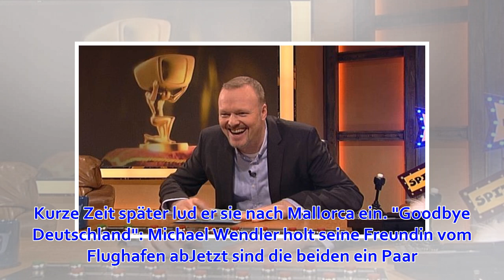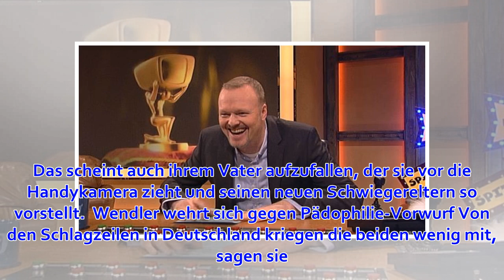Michael Wendler und seine Freundin zelebrieren ihre Liebe – und sorgen für einige Fremdscham-Momente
Sie haben insgesamt nur 18 Tage gemeinsam verbracht. Und trotzdem möchte die 18-jährige Laura Müller aus Sachsen-Anhalt kurz vor dem Abitur die Schule abbrechen, um zu Michael Wendler nach Cape Coral zu ziehen. Die Schülerin und der Schlagerstar lernten si...